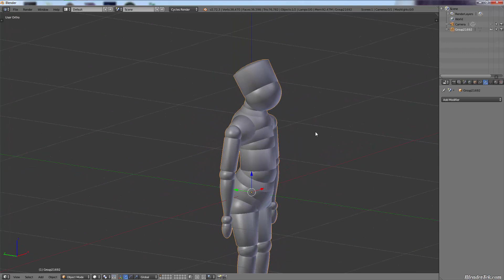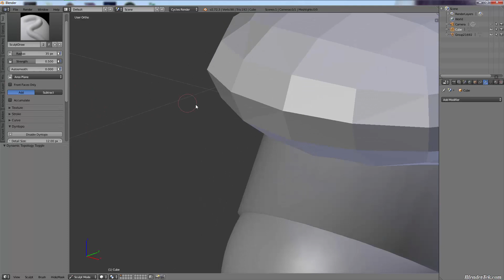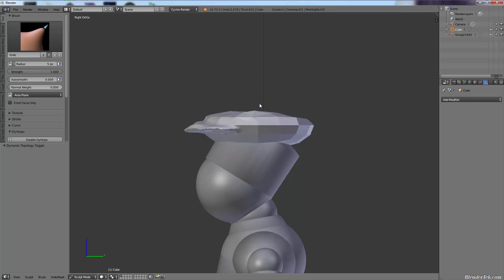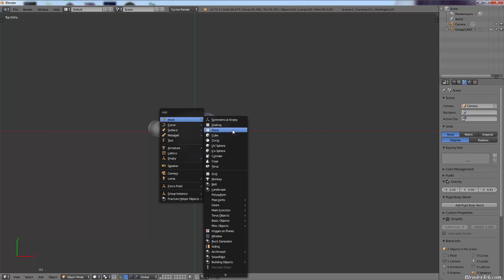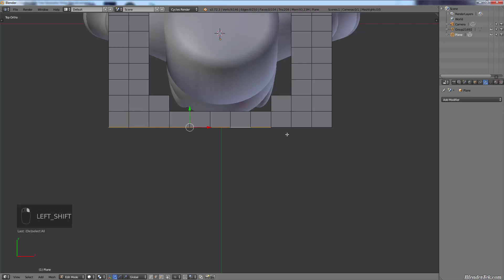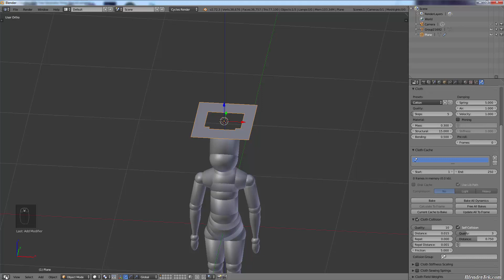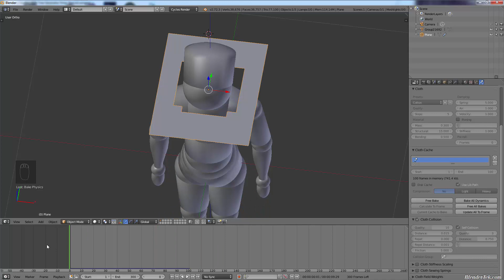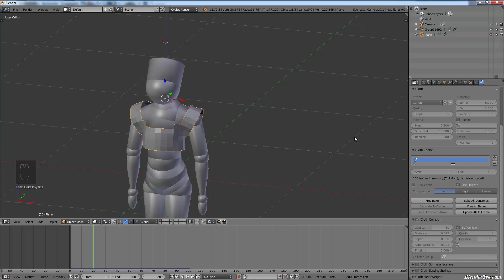2 Ways How To add Clothing to a Character in Blender (Requested)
I dont do professional quality recordings on these quick request replys guys, please dont thumbs down because of that, these videos are to help someone that asked for help.
I show two different ways to add clothing to a character in Blender.

If you want a hard-copy of this video for your computer, comment or email and someone will upload it to our server,

Every Thursday is Secret Tips & Tricks Thursdays so expect that by noon MST every Thursday.

If this helped you in any way, please consider liking the video and sharing it on social media as well as a subscription for updates. If you disliked it: don't just leave or thumbs down, instead post a comment telling us what we can improve in the videos, we strive from community input.